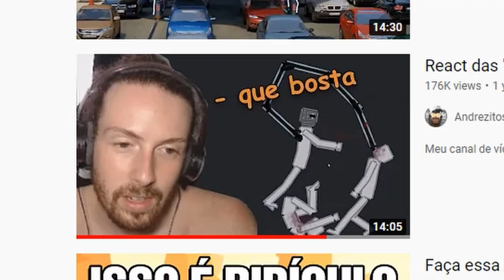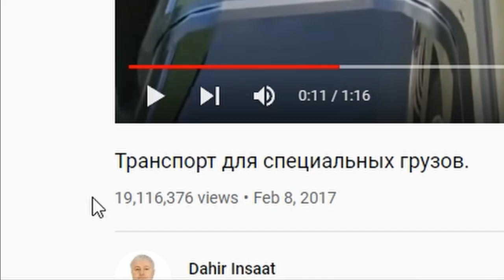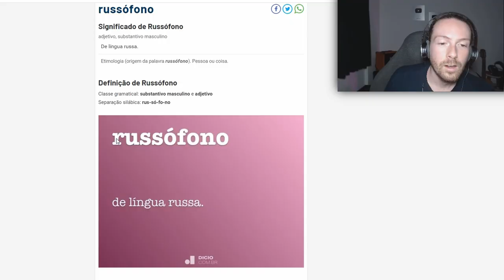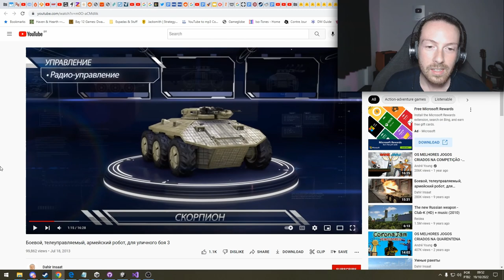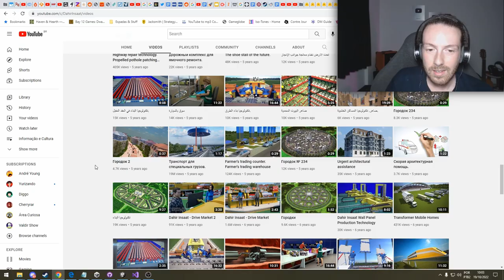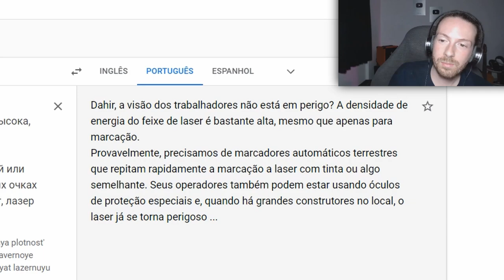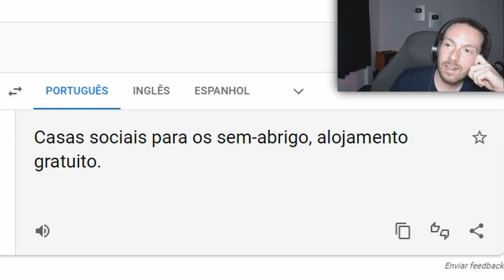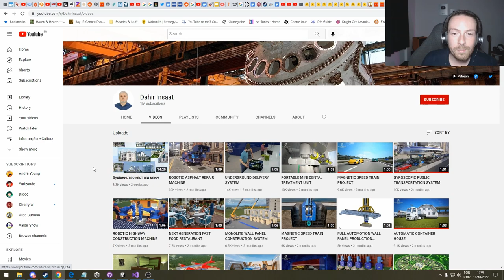Esse velho estragará o FUTURO